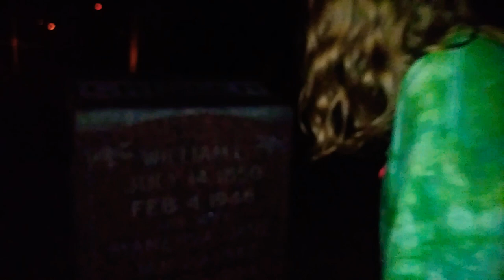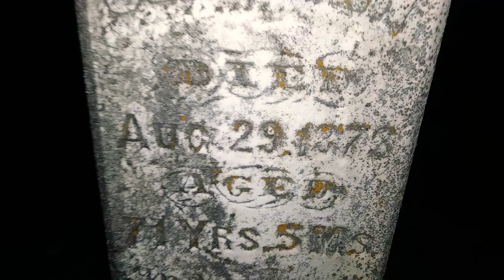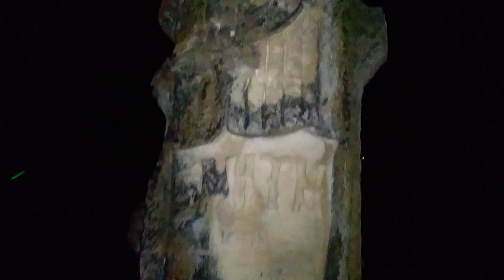Cemetery scavenger hunt at night